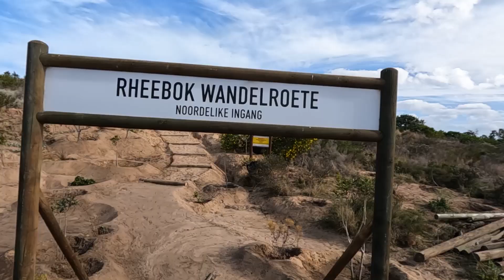Vacant Land / Plot for Sale in Reebok | Garden Route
Choose your plan and built on this mountain view stand available now!
No transfer duty!

Enjoy tranquility, quality lifestyle in the well known Rheebok Village estate, situated between George and Mossel Bay.

This vacant stand of 500 sqm, situated above road level and slightly elevated is perfect to enjoy exquisite mountain views, hiking, biking and jogging trails in this 24 hour security estate.

Building Packages

The architects of Rheebok Village Estate offers various plans to choose from, but still offers you the opportunity to draw upplans according to your needs and in accordance to the estate/ building rules.

You will have the opportunity to meet with the architects to ensure your dream home is built to perfection!

Building period is approximately 6 to 8 months.

Affordable levies of R600 per month, easy access to R102 as well as approximate 1.3 km to the Reebok strand and shops only about 3 km away!

The estate welcomes all age groups young and old!